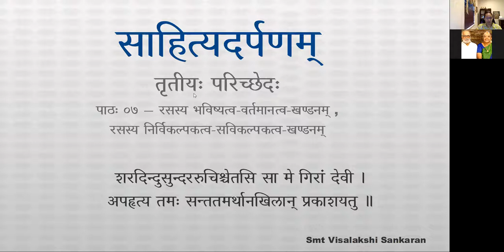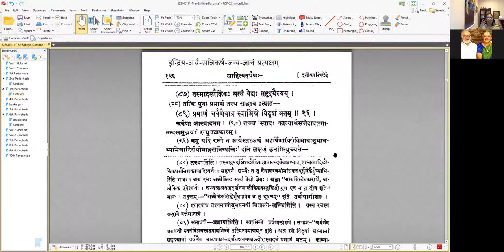साहित्यदर्पणम् - भागः ३ - तृतीयः परिच्छेदः - पाठः ०७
पाठः ०७ — रसस्य भविष्यत्व-वर्तमानत्व-खण्डनम् , रसस्य निर्विकल्पकत्व-सविकल्पकत्व-खण्डनम् , रस्स्य परोक्षत्व-अपरोक्षत्व-खण्डनम्

नापि भविष्यन् साक्षादानन्दमयस्वप्रकाशरूपत्वात् ।
कार्यज्ञाप्यविलक्षणभावान्नो वर्त्तमानोऽपि ॥ ३.२२ ॥

विभावादिपरामर्शविषयत्वात्सचेतसाम् ।
परानन्दमयत्वेन संवेद्यत्वादपि स्फुटम् ॥ ३.२३ ॥

न निर्विकल्पकं ज्ञानं तस्य ग्राहकमिष्यते ।
तथाभिलाषसंसर्गयोग्यत्वविरहान्न च ॥ ३.२४ ॥

सविकल्पकसंवेद्यः —
सविकल्पकज्ञानसंवेद्यानां हि वचनप्रयोगयोग्यता, न तु रसस्य तथा ।

— साक्षात्कारतया न च ।
परोक्षस्तत्प्रकाशो नापरोक्षः शब्दसंभवात ॥ ३.२५ ॥

तत्कथय कीदृगस्य तत्त्वम् अश्रुतादृष्टपूर्वनिरूपणप्रकारस्य इत्याह —
तस्मादलौकिकः सत्यं वेद्यः सहृदयैरयं ।